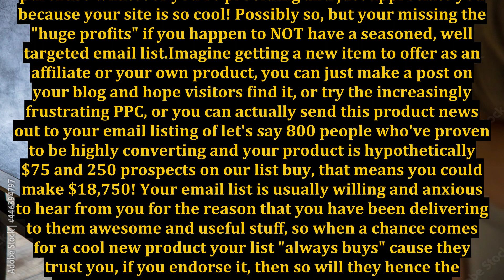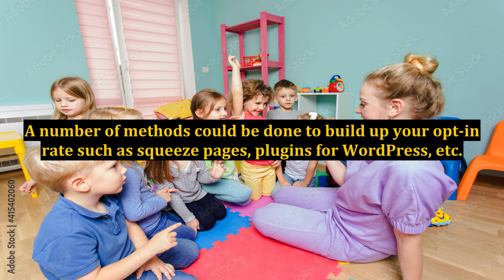Is an Opt-In List Really Worth the Time and Effort?